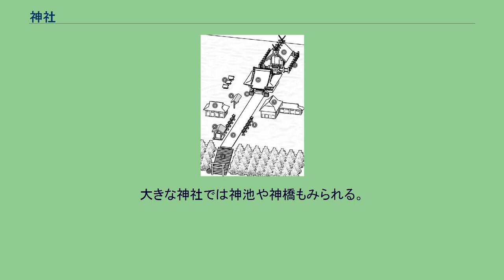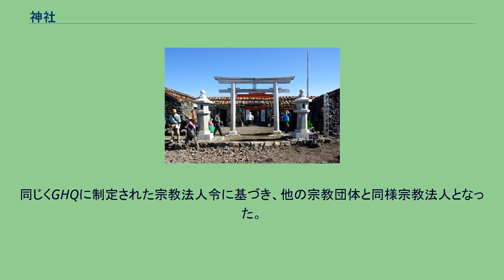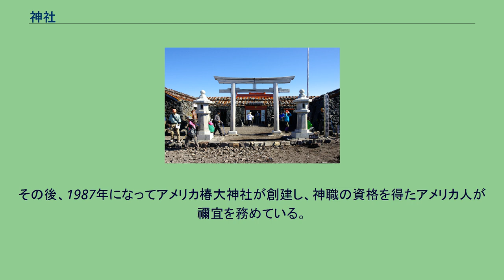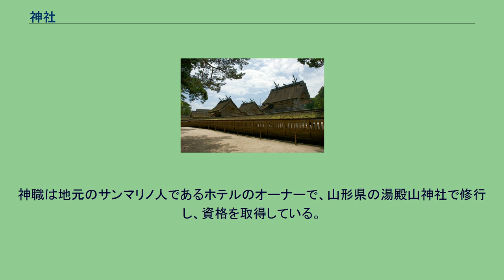神社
出雲大社（神代創建と言われる、島根県出雲市） 八坂神社（飛鳥時代創建） （京都府京都市東山区） 蒙疆神社（昭和時代創建、張家口。写真は1952年のもので、当時はすでに廃社されていた） 神社（じんじゃ・かむやしろ）とは、日本固有の宗教である神道の信仰に基づく祭祀施設。
産土神、天神地祇、皇室や氏族の祖神、偉人や義士などの霊などが神として祀られる。
文部科学省の資料では、日本全国に約8万5千の神社がある。
登録されていない数万の小神社を含めると、日本各地には10万社を超える神社が存在している。
神社は日本固有の宗教である神道の祭祀施設であるとされているが、その位置付けは時の政治の状況との関連もあり一定していない。
律令国家においては式内社が国家による祭祀の対象として神祇官の統制下に置かれたが、その頃から既に式外社と呼ばれる神祇官の統制外にある神社もあったことは確実である。
近世においては仏教の施設となった神社や修験道・陰陽道の影響下にある神社も存在していたが、一方で伯家神道や吉田神道と言った他宗教からは独立した神道の神社もあった。
近代になると神社は国家神道として神道系の宗教を含むあらゆる宗教から建前上は分離されたが、その位置づけには議論があった。
宗教としての神道は教派神道として神社と分離された。
だが、現代においても神社の在り方はさまざまである。
有名な神社であっても、難波神社・鎌倉宮・靖国神社・伏見稲荷大社・日光東照宮・気多大社・梨木神社・新熊野神社・富岡八幡宮など神社本庁との被包括関係を有せず、単立宗教法人として運営される場合がある。
大きな単立神社は約2000社、宗教法人格を有さない小さな祠等を含めると20万社の単立神社がある。
東大阪市のように宗教法人格を有している神社に限っても半数以上が神社本庁に属していない地域もある。
さらに神社本庁以外にも神社神道系の包括宗教法人がいくつかあり（神社本教、北海道神社協会、神社産土教、日本神宮本庁など）、これに属する神社は神社本庁の被包括関係には属さない。
また、教派神道や修験道、陰陽道、神道系新宗教（大和教団、大倭教等）や保守系の諸教（生長の家、天照皇大神宮教等）に所属している神社も存在している。
祭祀対象は神道の神であり、「八百万（やおよろず）」と言われるように非常に多彩である。
神聖とされた山岳や河川・湖沼などから、日本古来の神に属さない民俗神、実在の人物・伝説上の人物や、陰陽道・道教の神、神仏分離を免れた一部の仏教の仏神などの外来の神も含まれる。
また稲荷や猿、鯨など動物を祭神とする神社、子孫繁栄の象徴として男根の像を祀る神社もある。
一方、本来はある氏族がその実際の祖神を奉斎したもので、一社ごとに具体的な奉斎氏族がいたものと考えられる。
例え祭祀対象の神が一見すると自然神や抽象神のように見えても、本来は具体的に実在した氏族の祖神（祖霊崇拝）であったと考えられる。
古くは神聖な山、滝、岩、森、巨木などに「カミ」（=信仰対象、神）が宿るとして敬い、社殿がなくとも「神社」とした。
現在の社殿を伴う「神社」は、これらの神々が祀られた祭殿が常設化したものとされる。
神は目に見えないものであり、神の形は作られなかった。
神社の社殿の内部のご神体は神が仮宿する足場とされた御幣や鏡であったり、あるいはまったくの空間であることもあり、さまざまである。
神社の名称の付け方は様々である。
最も一般的なのは地名によるものである。
「〜坐神社」というのもある。
また祭神名を冠するものも多い。
ほかに奉斎する氏族の名前を冠するものや祭神に関連する語句を冠するもの、神社の種別を表すもの・祭神の座数によるものなどがある。
また由来が不詳である神社名も少なくない。
稲荷神社や八幡宮など全国に広く分布するものは、それらの社名にさらに地名を冠することが多い。
天満宮は音読みで、八幡宮や浅間神社は音読みと訓読みの場合があるが、音読みで社号を読むのは仏教の影響である。
天満宮は祭神である天満天神が仏教の影響を受けているため、漢語の社名となっている。
八幡宮と浅間神社はいずれも本来は「やわた」「あさま」と訓読みしたが、神仏習合のもと仏教の影響で、音読みが定着した。
なお、原則として全ての神社を「〜神社」（宮号・神宮号を除く）と称するようになったのは近代になってからである。
「〜明神」や「〜権現」などと神名を社号としたところや、「〜稲荷」「〜八幡」と「神社」の部分が省略されたところ、「〜社」としたところなどがあったが、全て原則として「〜神社...